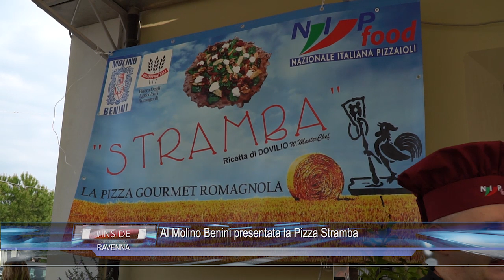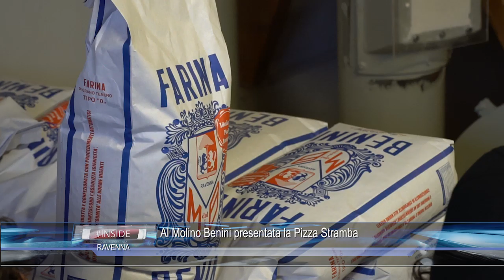RAVENNA: Al Molino Benini presentata la Pizza Stramba 09-04-2019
RAVENNA: Al Molino Benini presentata la Pizza Stramba